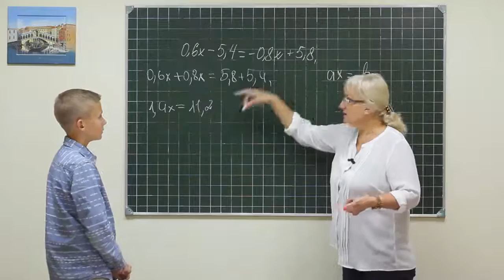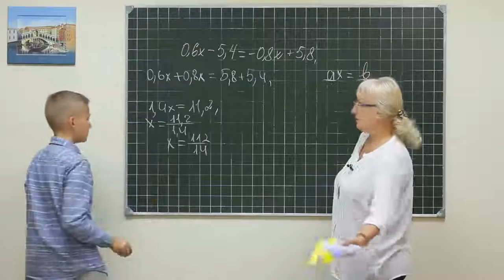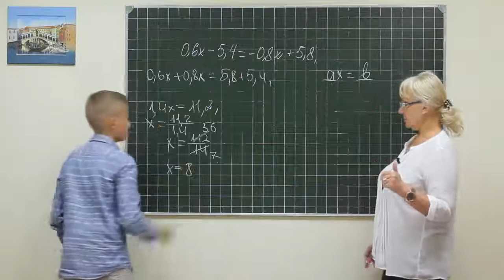Alg did 896